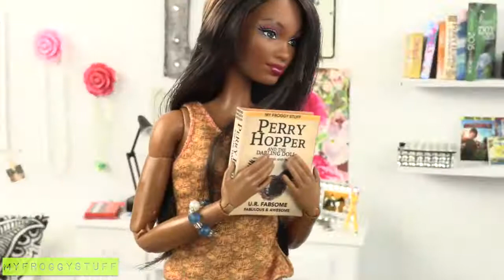The Darbie Show: Roblox High School - Massive Multiplayer Online Video Game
by request: The Darbie Sisters play more Roblox in this Fabsome new episode!! This time they invade the Roblox High School!